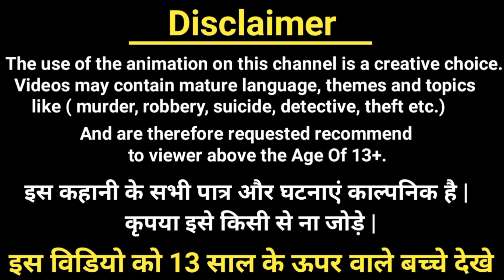इनमे से कौन बेशर्म है ? | बालवीर रिटर्न्स | Balveer Paheliyan| Hindi Paheliyan| Riddles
1) cartoon paheliyan
2) Hindi Paheliyan
3) Paheli in hindi
4)Balveer Paheliyan
5) riddles with answer

 ➡ cartoon paheliyan
 ➡ cid paheliyan
 ➡balveer paheliyan
 ➡hindi paheliyan
 ➡ majedar paheliyan
 ➡riddles
 ➡balveer cartoon paheliyan
➡ riddles hindi
➡ paheliyan in hindi
➡hindi paheli
➡hindi paheliyan